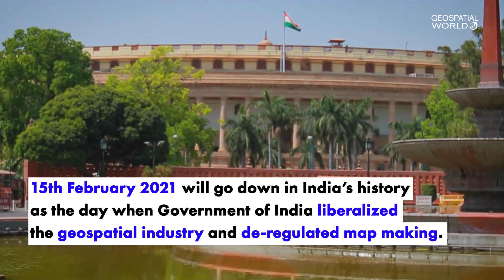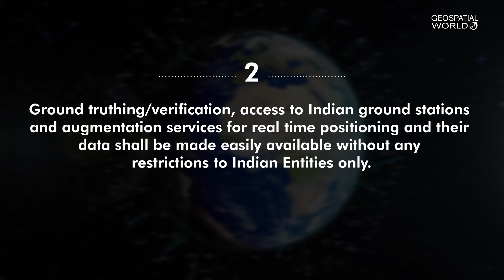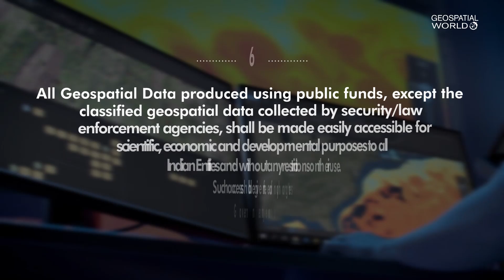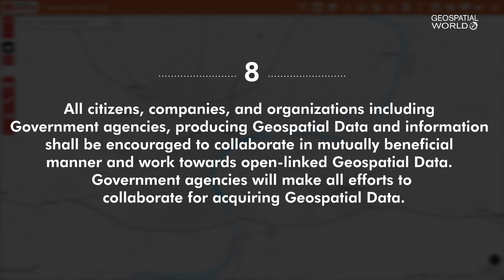India Geospatial Guidelines: A Historic Moment in Many Ways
15th February 2021 will go down in India’s history as the day when the government of India made a path-breaking announcement to liberalize maps to achieve its vision of USD five trillion economy! The announcement comes at an apt time when advances in mapping technology have become the base for innovation and direct contribution in mission-mode projects like smart cities, highways, Clean Ganga, and the Digital India initiative. Led by India’s Hon’ble Prime Minister Narendra Modi, the India Geospatial Guidelines will boost the economy, advance self-reliance and enable co-ownership of national ambition.